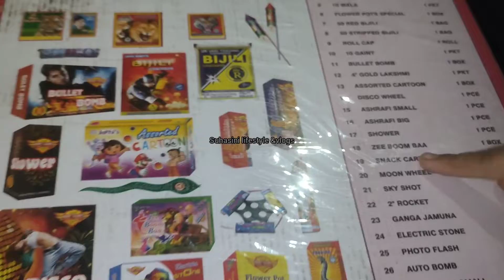బాబోయ్😱😱హిందూపూర్ లో టపాసుల🧨🎇 అంగల్లు జర చూడండి అదిరి పోయ్ ధరలు//Hindhupur//suhasini lifestyle&vlogs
బాబోయ్ 😱😱హిందూపూర్ లో టపాసుల🧨🧨🎇 అంగల్లు జర చూడండి// Hindhupur//suhasini lifestyle&vlogs